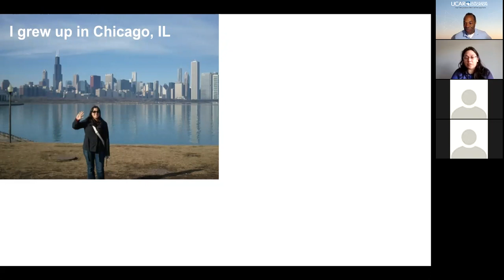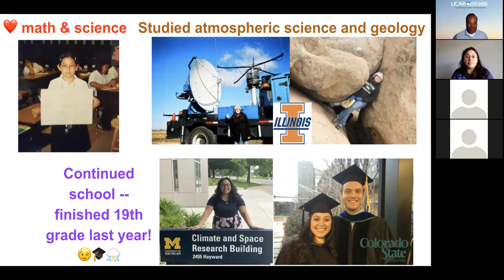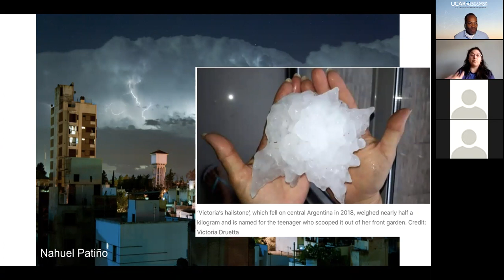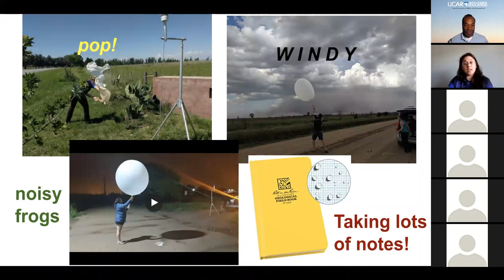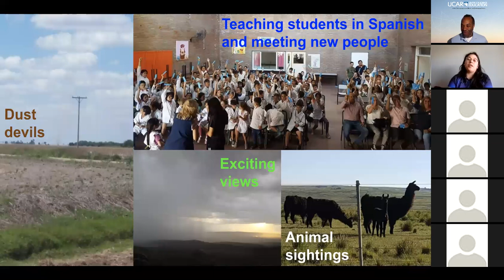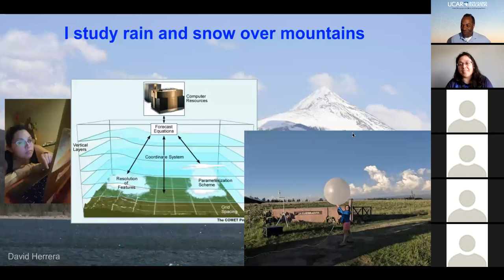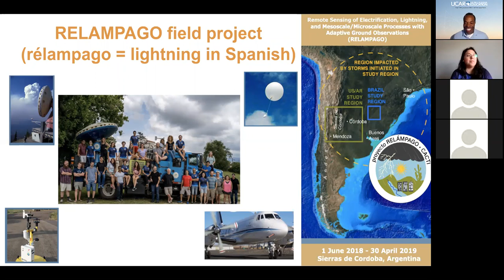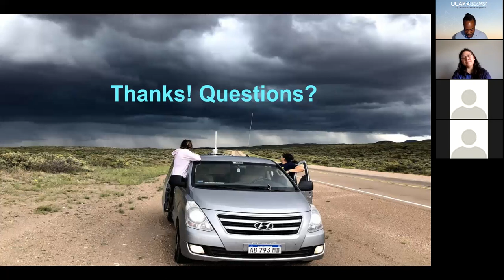NCAR|UCAR Meet the Experts: Chasing Storms in Argentina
Meet the Experts Live Q&A with NCAR experts
What is it like to work at NCAR?! Join us to hear from a different expert each week. Learn about what they do in their work, the highlights and challenges, and how it impacts us and our world. Then ask them anything you want to know about what it's like to do their jobs!

Atmospheric scientists often use computer models to simulate and study the atmosphere, but sometimes we leave the virtual world to observe storms IRL (in real life)! NCAR Advanced Studies Program postdoctoral fellow Annareli Morales will share stories from her field work in Argentina, where she launched weather balloons into thunderstorms.